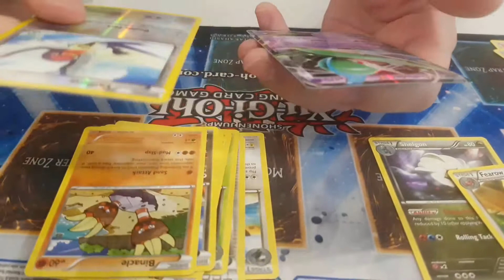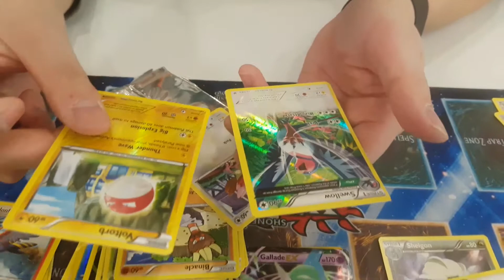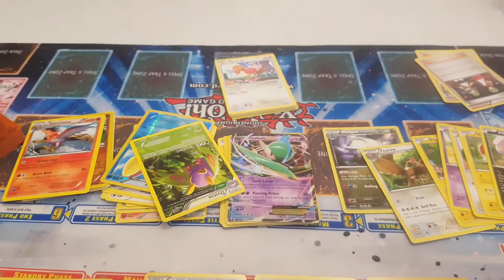Round 2 Of Shaymins Hunting! Stay tune for (finally) Code Contest Video!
Guess who's back, back again, Shaymins Back, Back again!

Fist Bump Mr Snorlax!

Follow Tony the Snorlax on his epic adventure time across the pokemon TCG Universe!